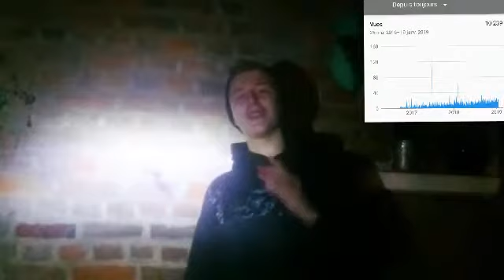VIDÉO DES 10K VUES !!! 😁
TWITTER, FACEBOOK, GOOGLE: APPRENTI DOG